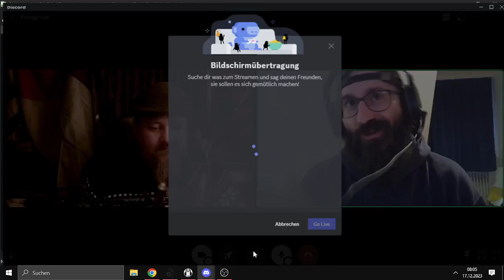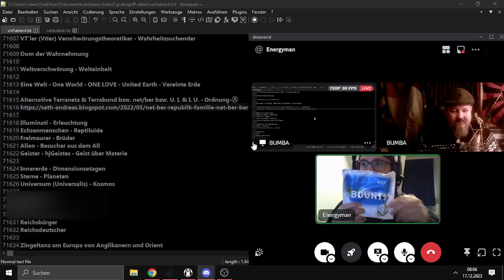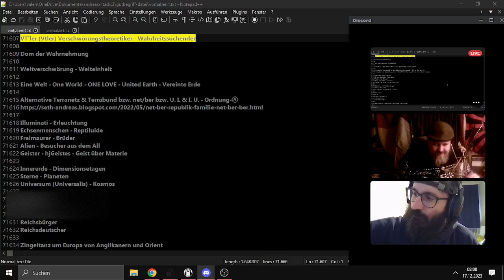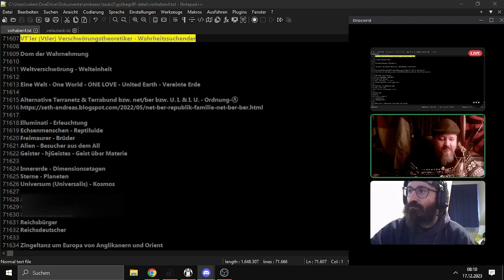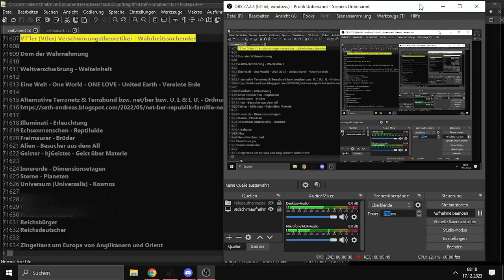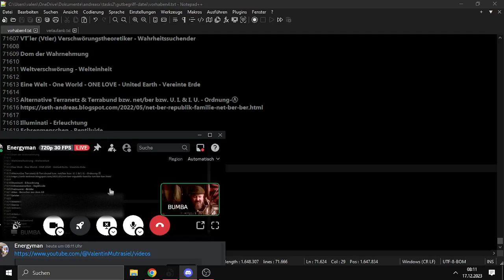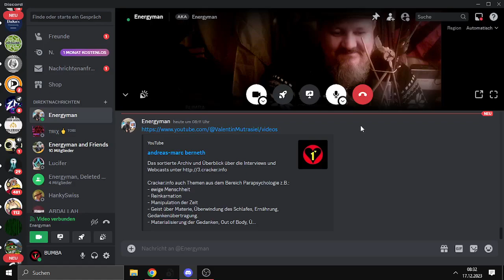Illuminati - Erleuchtung Echsenmenschen - Magie und Mystik (( Podcast mit Bumba und Energyman ))